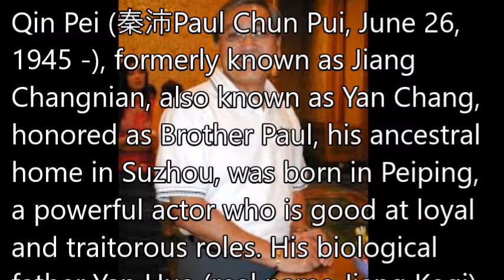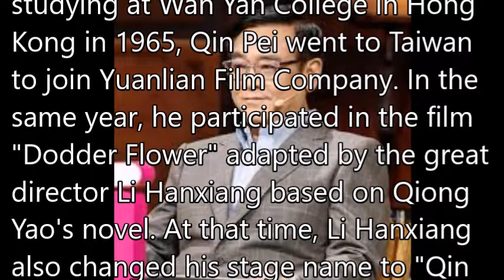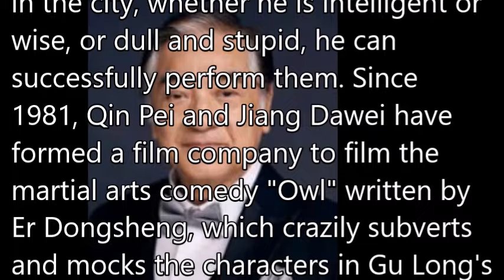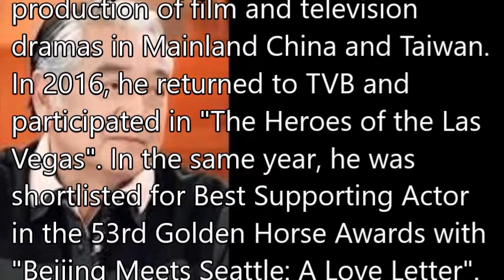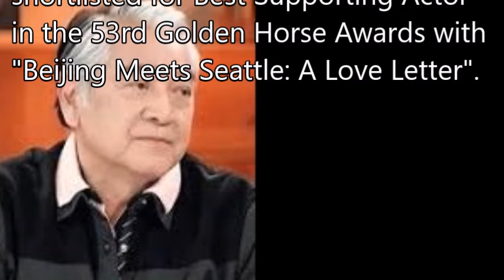秦沛 Paul Chun Pui